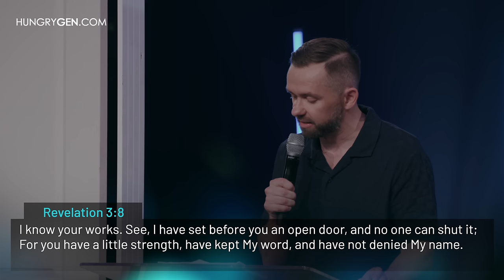The Door of Opportunity // Pastor Vlad